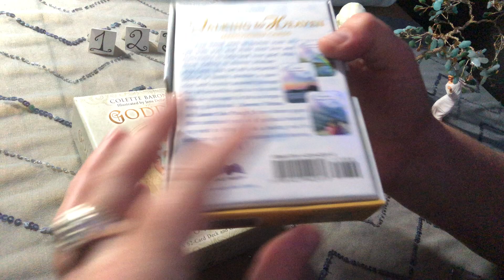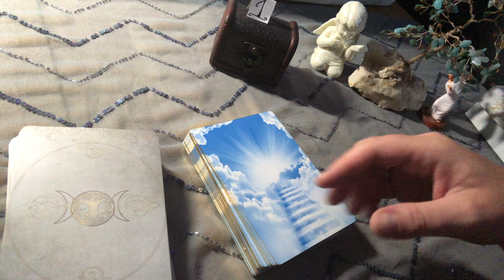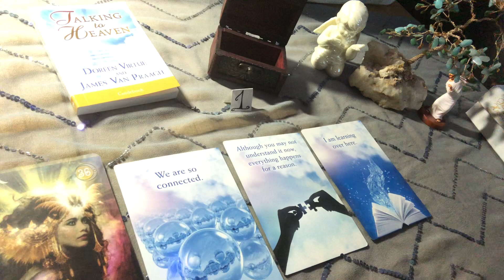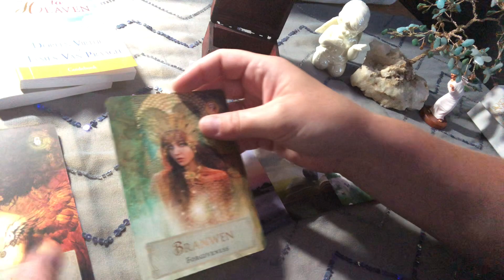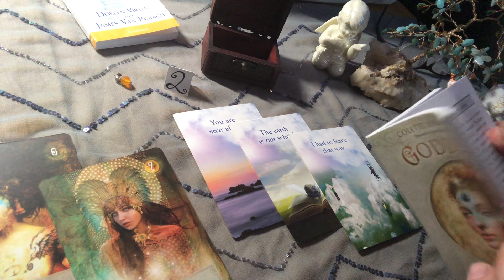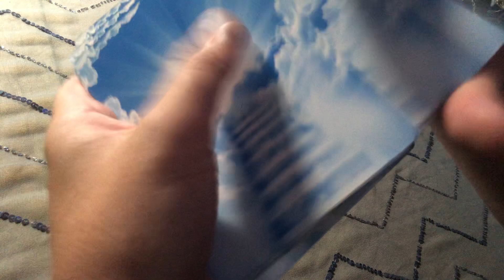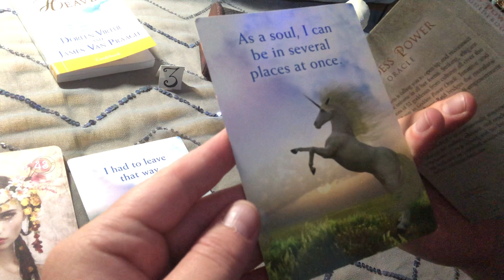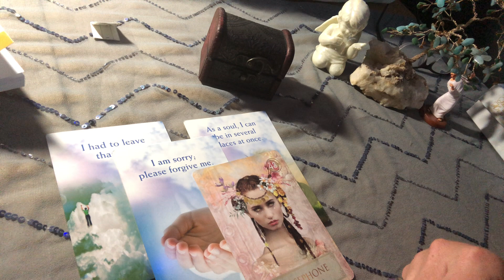Messages from a passed away loved one! Pick a Pile.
Welcome!

Provided in this reading are messages of guidance and reassurance from a passed away loved one!
What would your loved one like to communicate with you at this time?
Choose a number/pile you’re most drawn to and find out!

Pile 1 6:56
Pile 2 14:52
Pile 3 25:15